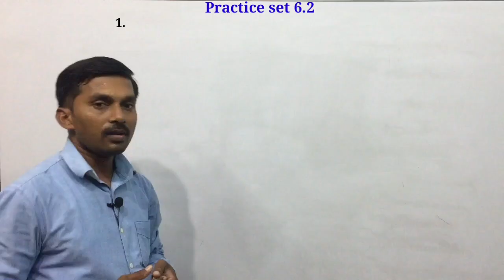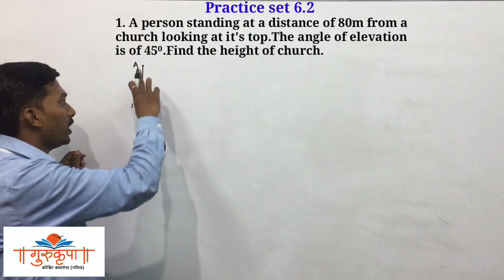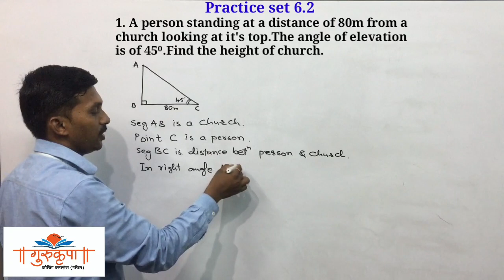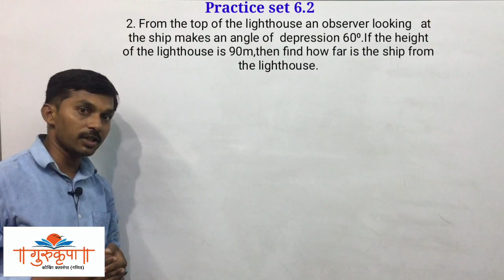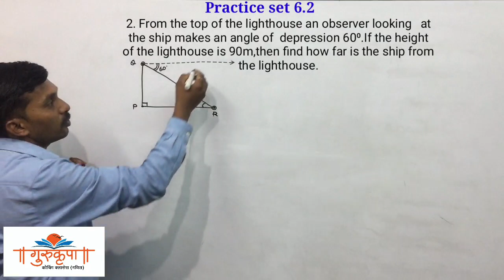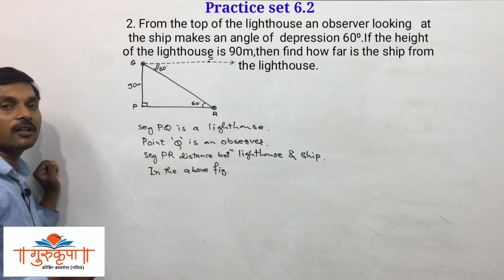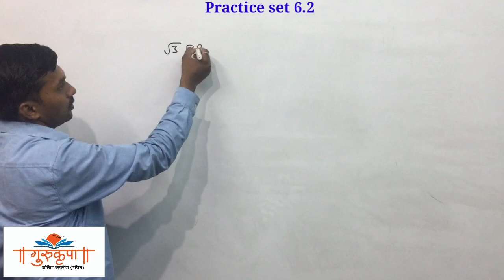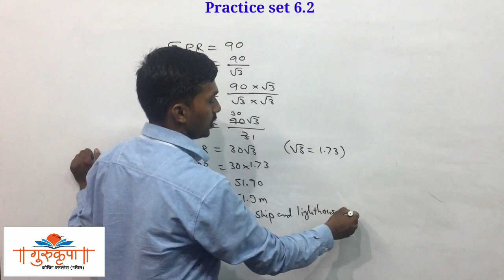Trigonometry|Practice set 6.2 Class 10 MH board New syllabus Part 1(Q.1,2)